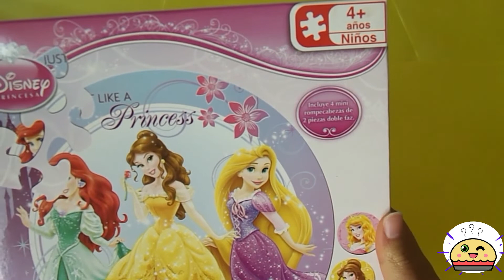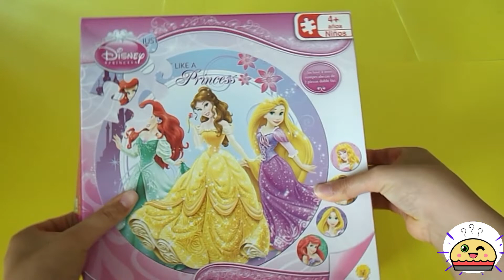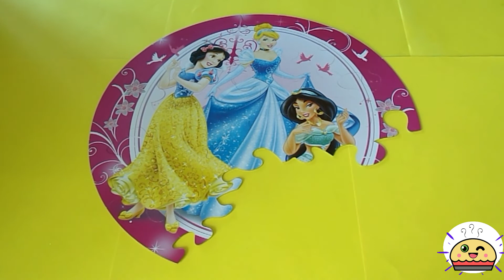Rompecabezas de Las Princesas De Disney | Disney Princess Puzzle Game | Ariel , Aurora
Rompecabezas de Las Princesas De Disney | Disney Like a Princess Fun Puzzle Jigsaw| Ariel , Aurora, Rapunzel , Bella.

Welcome Guys to shaky pie!! A magical world of fun,exciting and safe family-friendly  videos that can be enjoyed by all ages.
Come join me in this  magical adventure of Shaky Pie .